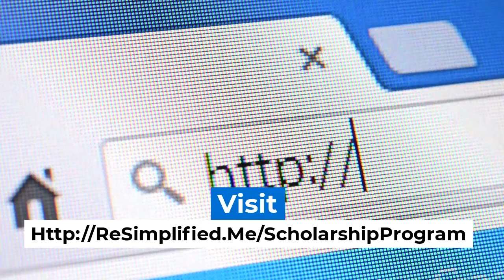WANTED ASPIRING REAL ESTATE AGENTS! | TradeMyHome.com | Your Home Sold Guaranteed By Gupta Group